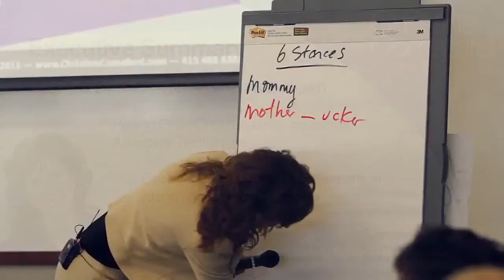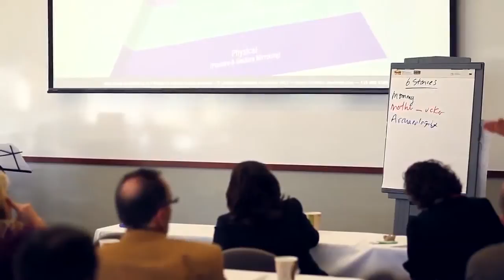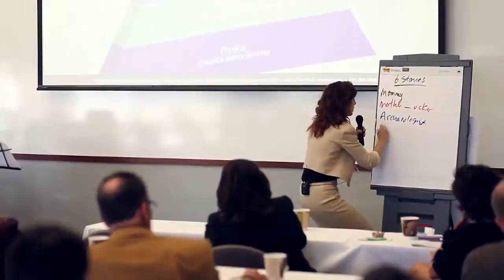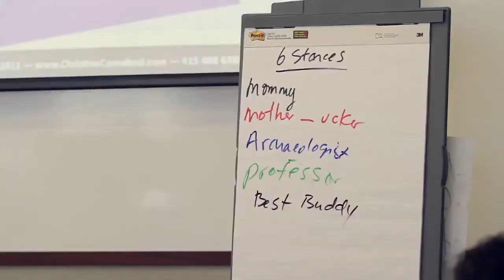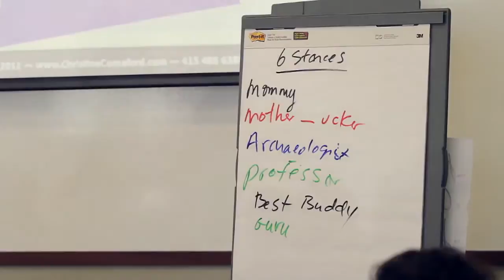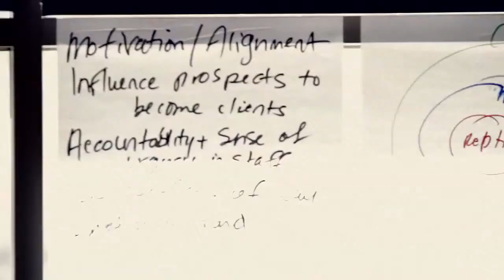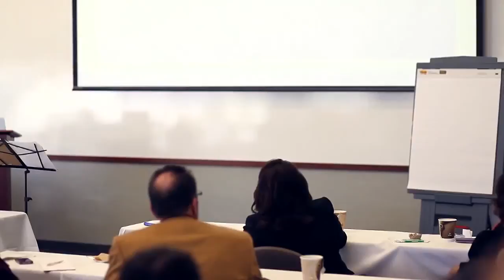The Neuroscience of Leadership with Christine Comaford 7 of 8 - Clipped